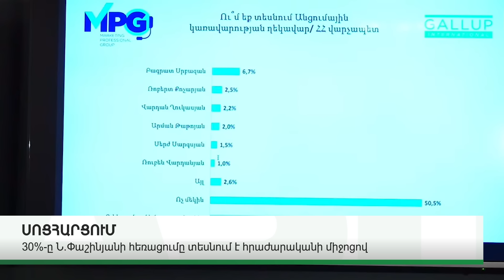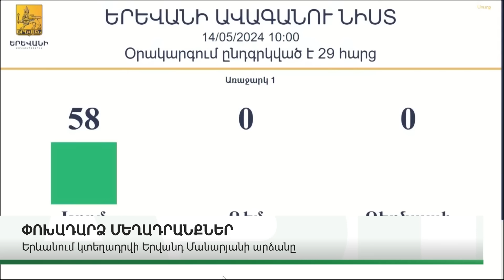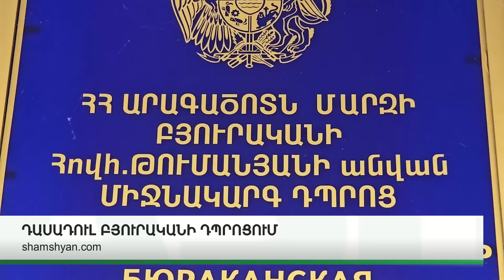ԿԱՐԵՎՈՐ ԼՈՒՐԵՐ․ ՄԱՅԻՍԻ 18, 2024Թ․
ABN TV
UCOM - 196
Rostelecom - 32

Կայք՝ abnews.am